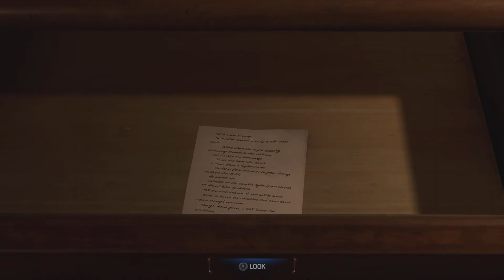Spiderman 2 - Pt 17